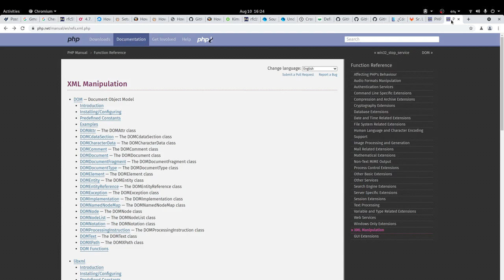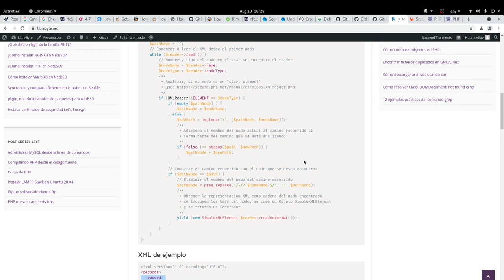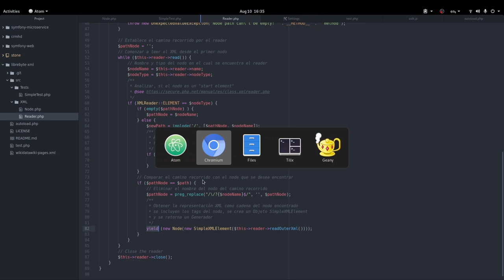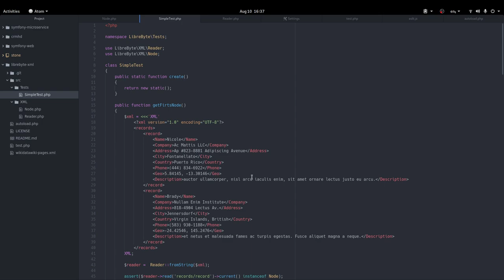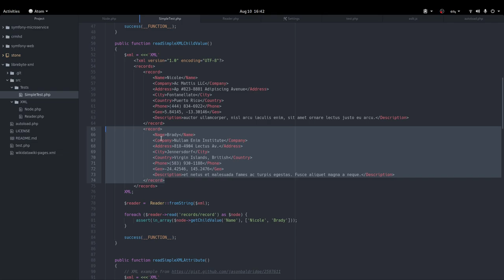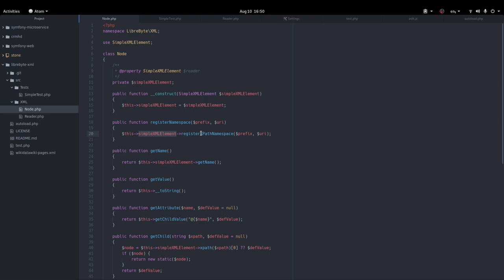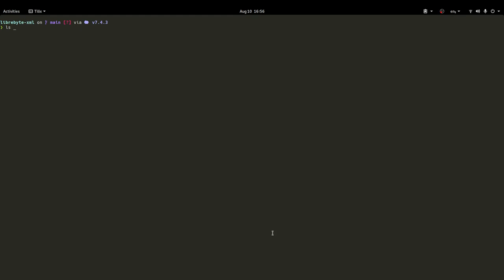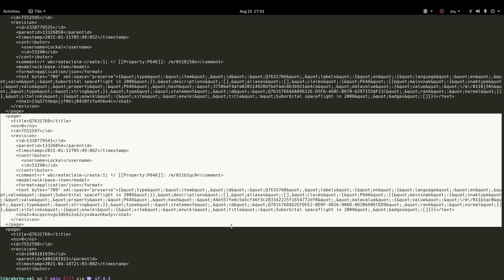¿Cómo leer ficheros XML en PHP?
Durante los últimos 4 años he tenido que trabajar con muchos proveedores XML (interconectando sistemas B2B) y algunos de estos proveedores ofrecen ficheros XML de gran tamaño algunos de estos ficheros llegan a pesar más de 2GB, como ya puede sospechar no es conveniente cargar 2GB de información en memoria porque PHP lanzará un error fatal de desbordamiento de memoria y su aplicación no será capaz de recuperarse, por tanto hoy les traigo como resolver este problema, para ello usaremos:

* Generadores (Generators): Los generadores permiten implementar iteradores de manera legible y sencilla sin tener que entrar en la complejidad de implementar la interfaz Iterator, para mas información puede leer:Un vistazo a PHP 5.5

* XMLReader: Es una implementación de PHP sobre la librería libxml. que permite leer ficheros XML de manera eficiente ya que actúa como un cursor hacia delante.

* SimpleXMLElement: Crea un Objeto XML a partir de una cadena XML.